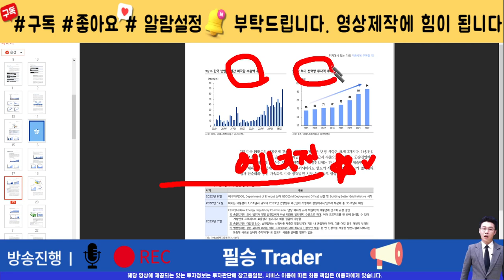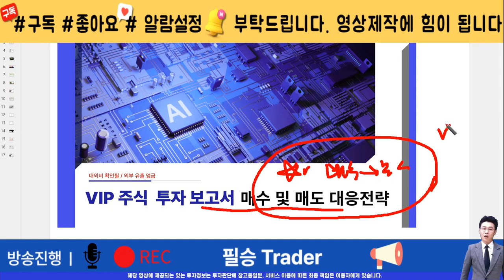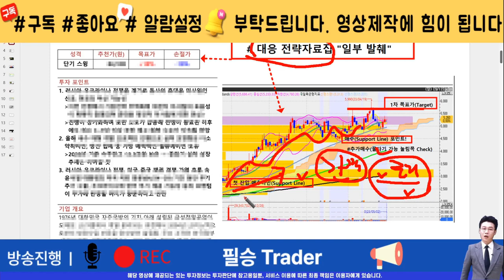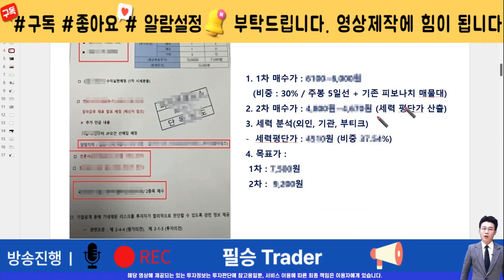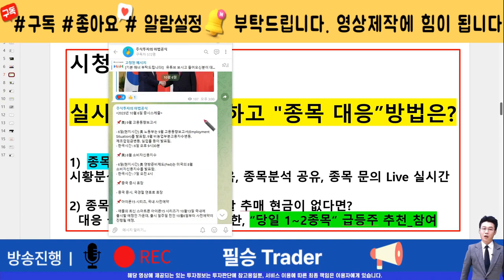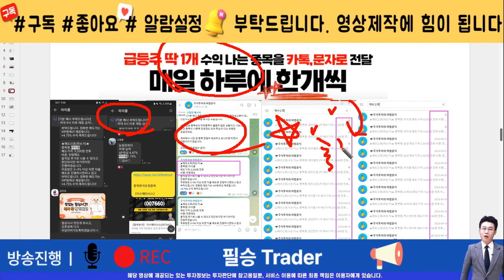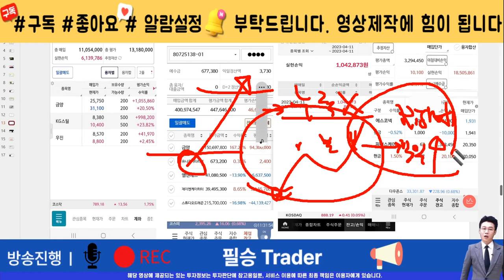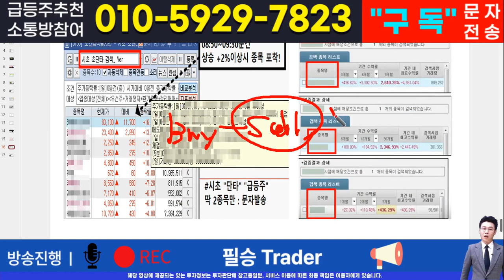[주식]동국S&C - 핵심 대응전략과 차후 모멘텀! 영상 반드시 확인하면 수익냅니다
실시간 구독자소통 카톡방 투자정보 텔레그램